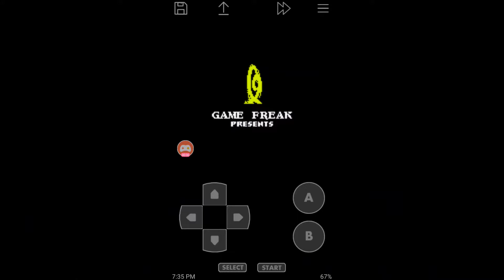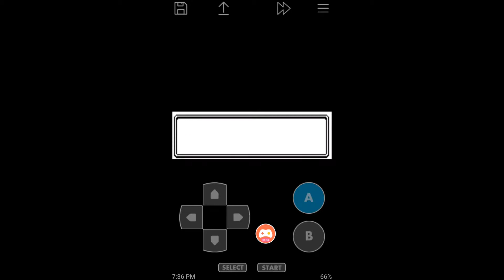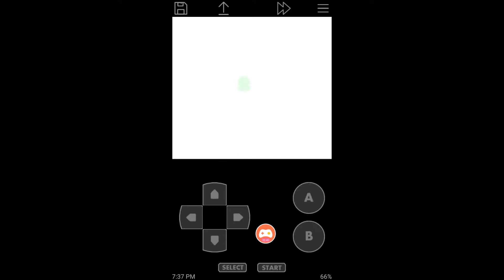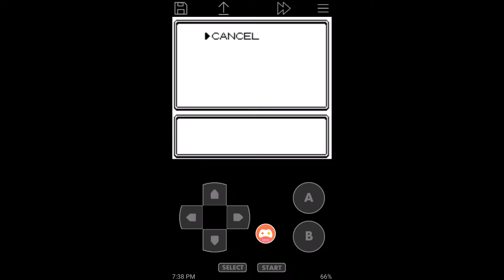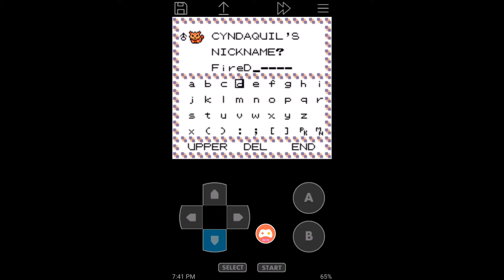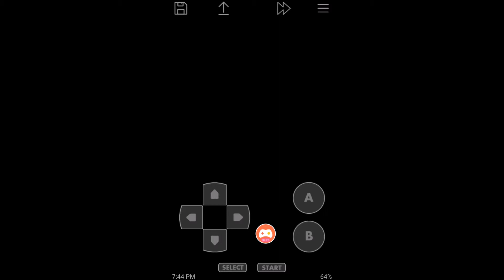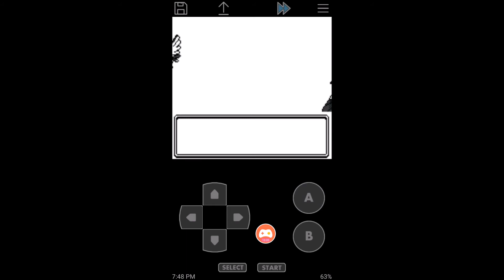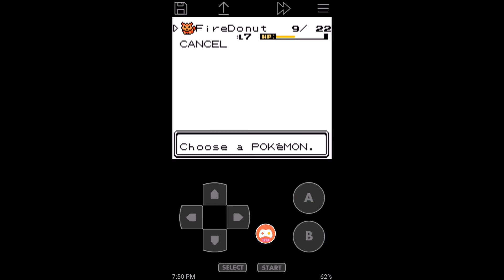Pokemon Gold A New Journey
Hello guys a new video up for you thanks for supporting me. I will be uploading once or twice a week, sometimes i may be late, so stay patient.